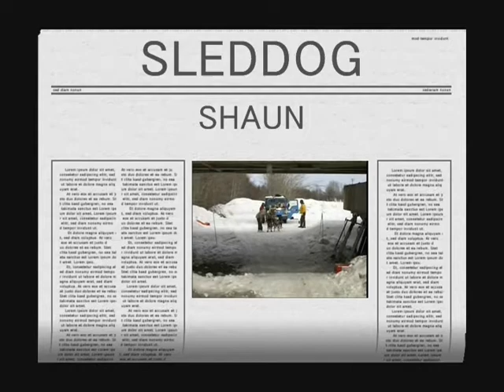SLEDDOG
Sleddog 2007 in Nakasatsunai, Shaun Hirai